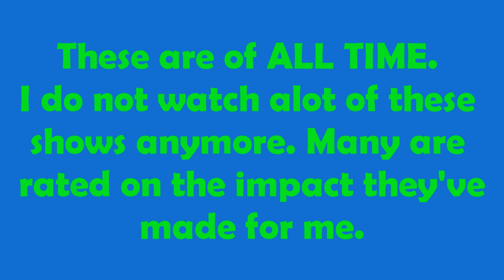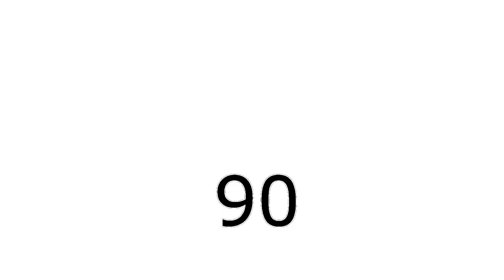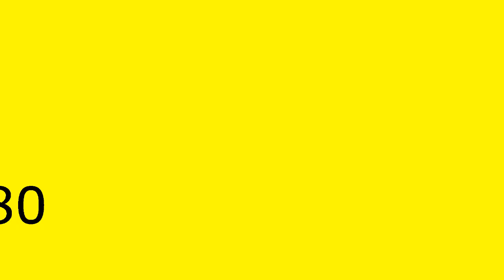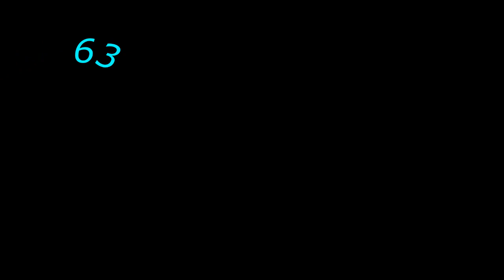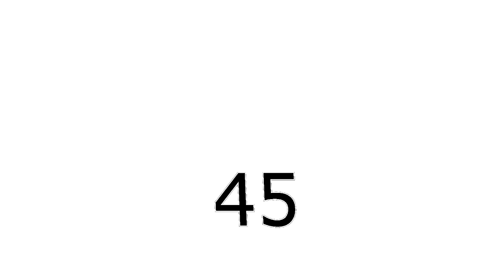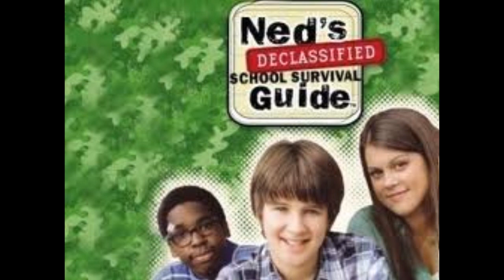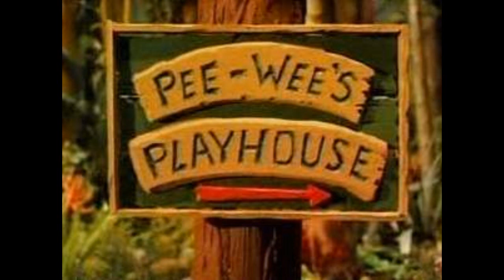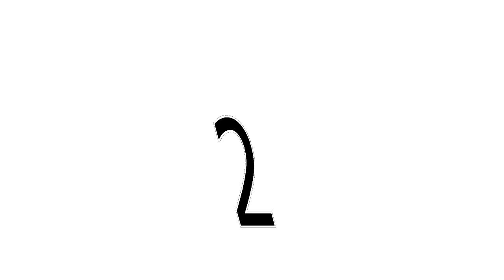My Top 100 Favorite TV Shows of ALL Time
This is at all ages even when i was 5. Forgot to put in Operation Repo.